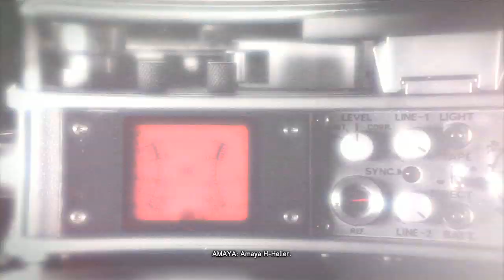Prototype 2 Walkthrough - Part 43 Agent Griffin PS3 XBOX PC (P2 Gameplay / Commentary)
Prototype 2 Walkthrough - Part 1 Opening & the Mercer Virus PS3 XBOX PC Let's Play (P2 Gameplay / Commentary)

Prototype 2 Walkthrough! Walkthrough and Let's Play Playthrough of Prototype 2 with Live Gameplay and Commentary on PS3 XBOX and PC